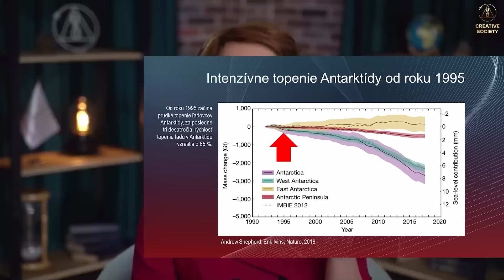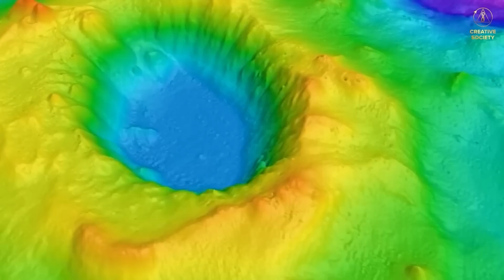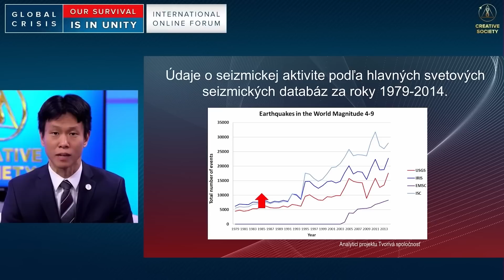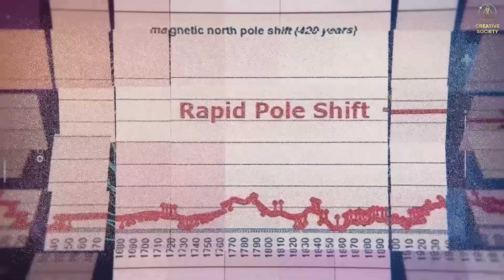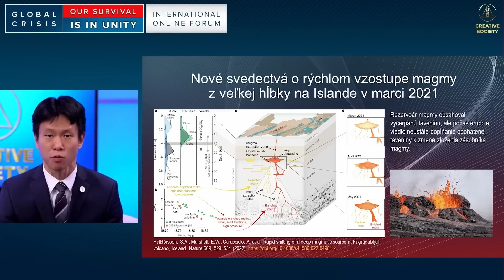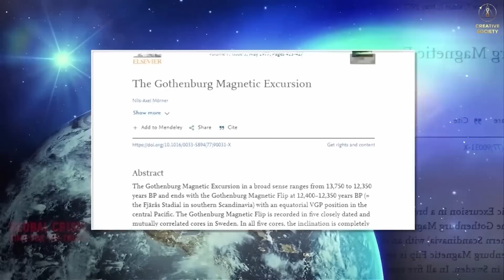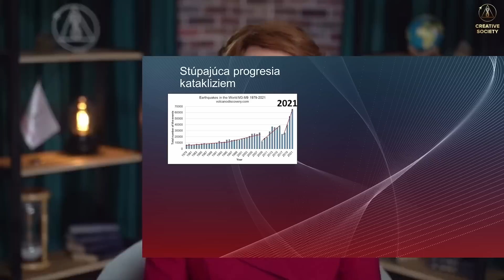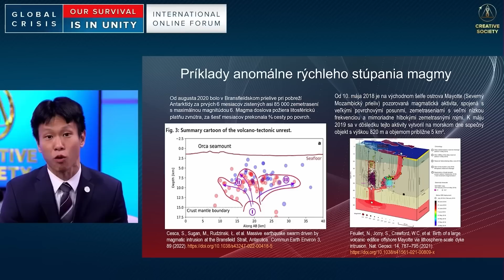Tomuto se nevyhneme | Vědecká zpráva odhalila světu pravdu o klimatu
❗️ Fakta a statistika, které se nepublikují v médiích
❗️ Výsledky 26 let výzkumů
❗️ Společná práce stovek vědců a tisíců dobrovolníků

To vše – ve vědecké zprávě odhalující skutečné příčiny současných klimatických změn, která byla představena 12. listopadu 2022 na Mezinárodním online fóru „Globální krize. Naše záchrana je ve sjednocení".

Z této zprávy se dozvíte:
🔹 Proč ledovce tají, oceán vře a Golfský proud se zastavuje?
🔹 Pro koho je výhodná falzifikace údajů o zemětřeseních?
🔹 Co se stalo v roce 1995?
🔹 Jaké procesy probíhají v nitru Země a na jiných planetách?
🔹 Kolik času lidstvu zbývá?
🔹 Co se bude dít s klimatem dále a jak máme řešit tento problém?

📢 Sledujte fórum a sdílejte tyto informace se všemi!

➡️ Mezinárodní online fórum „Globální krize. Naše záchrana je ve sjednocení“ se simultánním překladem do 150 jazyků.